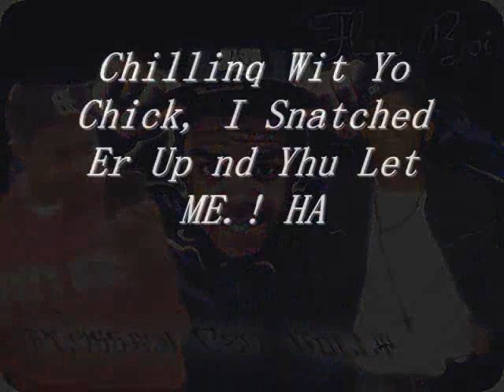FlossBoiz (Throw It Back)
Gully And Kellzko Ft Guopo